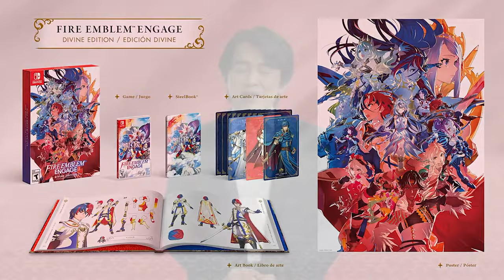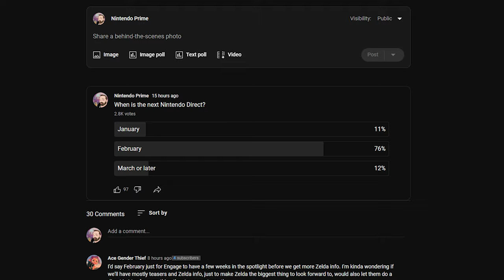Nintendo Direct THIS MONTH!?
Thank you everyone for your continued support!